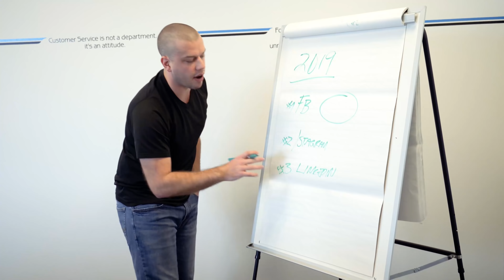Making Good Digital Content is Hard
Making good digital content is hard. It takes both time and resources, but every business is capable of creating consistently great content. Your brand deserves digital artistry; anything less will not cut it!

I find it amazing how fast people learned how to skip over content online. We live in a world where fake news and information surrounds us. Now, businesses are left with figuring out how to market through all the noise.

Unfortunately, businesses and marketers have always been a couple steps behind their audiences. It’s up to us as marketers to bridge the gap between what the customers are looking for, and how we are presenting content to them.

For the longest time, a static meme or a 5 second video would immediately go viral, but the platforms, algorithms, and tastes change. What was true 6 months ago on digital is no longer true.

Digital content has to be an extension of physical art itself. It’s digital artistry. The only way to stand out from the crowd is to build a strategy on the foundation of powerful creative.

How can you create powerful content that captures your audience's attention? Written copy, graphics and video are the 3 pillars of digital content. And, like artists with brushes before us, we have to use this toolbox to create content that inspires the audience.

It all comes down to creating value. As a rule of thumb, content that gives value to an audience in turn provides value to a brand. No value equals no value. And that is not something that is going to change.

Provide value, engage emotion, tell a story and solves people's problems. All of that put together keeps your brand at the top of your audience's mind and at the end of the day that’s what we are all searching for.

It takes time to lay each brick down and create your digital foundation. It takes work – good old fashioned hard work – to build a brand online.

Anything else is just not going to cut it.